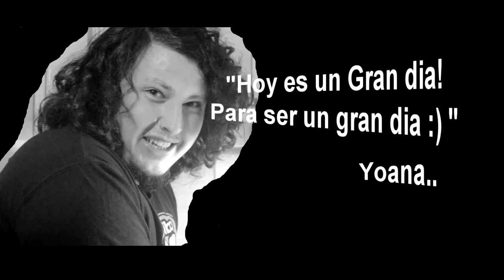Cocina Carlos Programa #1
En este capitulo Carlos se enfrenta al desafio de preparar un plato de alto nivel gastronomico y enseñarselo al publico, tambien hay consejos de nuestros auspiciantes que hacen que dia a dia se pueda realizar el programa. Saludos Yoana!